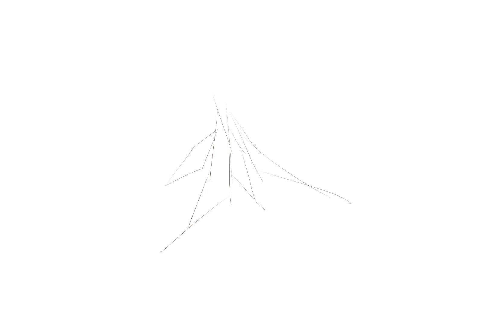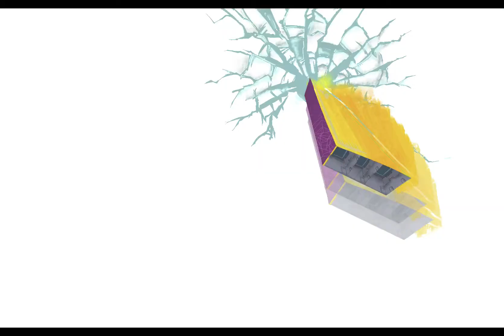INAO_4th Wall Time Lapse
Time lapse graffiti piece.